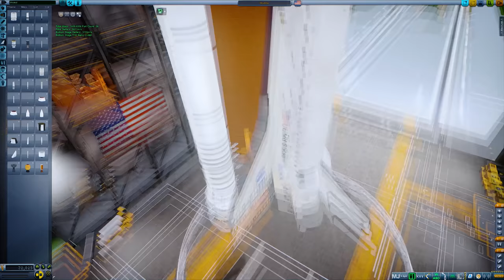KSP Mod | Space Shuttle System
Build & launch the Space Shuttle System mod. LEO with a 51° heading. RSS|RO|ETO

▼▼▼    See below for additional information. ▼▼▼

My gaming setup:
GPU: Nvidia 1070 X2 SLI
RAM: 32GB DDR4
SSD: Intel 750 M.2 400GB (only KSP on it)
MOBO: X99
Monitor: Acer Predator XB1 w/ G-Sync 165Hz OC
Keyboard: Corsair K95 RGB Platinum
Mouse: Logitech G900 Chaos Spectrum
OS: Windows 10 64bit

Mod List

Toolbar - 1.7.12
USI Tools - 0.7.5
Advanced Jet Engine - 2.7.2
Ambient Light Adjustment - 2.5.8.5
Animated Decouplers - 1.3.2
B9 Animation Modules - 1.0.3
B9 Part Switch - 1.4.3
B9 Aerospace - 6.1.2
B9 Aerospace HX Parts - 6.1.2
B9 Aerospace Legacy Parts - 6.1.2
B9 Aerospace Procedural Parts - 0.40.7
Camera Focus Changer - 0.9
Community Resource Pack - 0.5.4
Connected Living Space - 1.2.3
Deadly Reentry - 7.4.7
DMagic Orbital Science - 1.3.0.2
Easy Vessel Switch - 1.3
Engine Lighting - 1.4.5
Ferram Aerospace Research - 0.15.7.2
Firespitter - 7.3
Docking Sounds - 2.1.1
Kerabl Optical Alignment System - 1.0.3
GPOSpeedFuelPump - 1.8.3
HeatControl - 0.3.2
HullcamVDSContinued - 0.1.0.1
Interstellar Fuel Switch - 2.1
JSIAdvTransparentPods - 0.1.7
RasterPropMonitor - 0.27
KAS - 0.5.9
Camera Mode Persistence - 1.0
Kerbal Engineer Redux - 1.1.3
Kerbal Joint Reinforcement - 3.2
HyperEdit - 1.5.2.1
KIS - 1.2.12
KSP-AVC Plugin - 1.1.6.1
KWRocketryRedux - 3.0.12
Infernal Robots - 2.0.2
Infernal Robotics Sequencer - 1.0
ModularFlightIntegrator - 1.1.6
NearFutureConstruction - 0.6.4
NearFutureElectrical - 0.7.6
NearFutureSolar - 0.6.2
NearFutureSpacecraft - 0.5.1
EVAHandrailsPackContinued - 0.2
PlanetShine - 0.2.5
Procedural Wings - 0.12
Procedural Parts - 1.2.5
QuizTechAeroPackContinued - 1.3.3.1
RCS Build Aid - 0.8.1
RealChute - 1.4.1.1
RealismOverhaul - 11.3.2
Real Scale Boosters - 0.14.5
RealSolarSystem - 11.4
ReentryParticleEffect - 1.1
RemoteTech - 1.7.2
RetractableLiftingSurface - 0.0.1
RKE Joystick - 0.11
RSSDateTime - 1.0.4
SolverEngines - 2.3
Space_Shuttle - 1.7.9
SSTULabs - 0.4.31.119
StageRecovery - 1.6.3
StationPartsExpansion - 0.4
Surface Mounted Stock-Alike Lights for Self-Illumination - 1.2.4
TarsierSpaceTechnology - 6.4
TextureReplacer - 2.4.14
TAC Life Support - 0.12.4
TimeControl - 2.2.2
TweakScale - 2.2.13
UbioWeldingLtd-Continued - 2.3.3
Konstruction - 0.1.2
VaporVent - 1.1
VenStockRevamp - 1.9.5
WASDEditorCameraContinued - 0.6.7.1